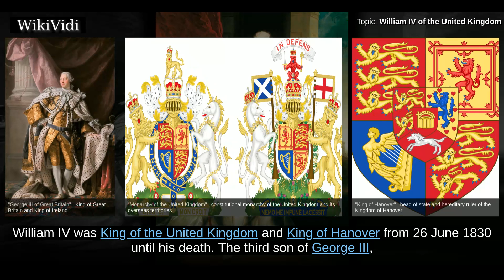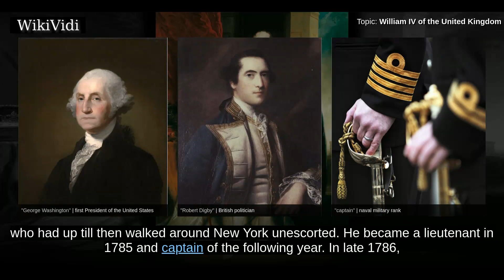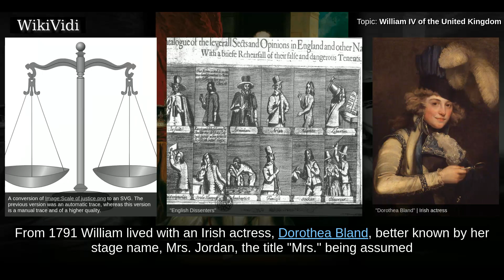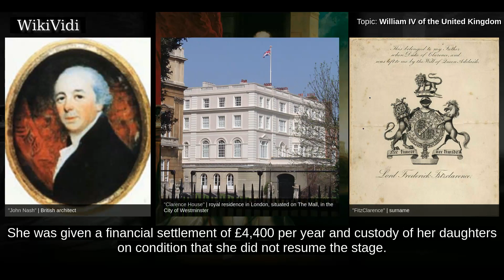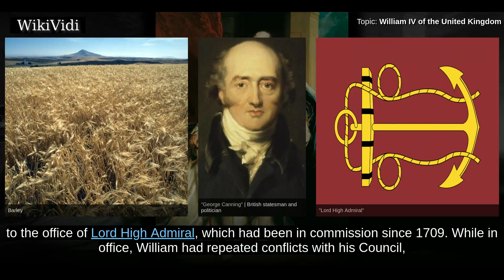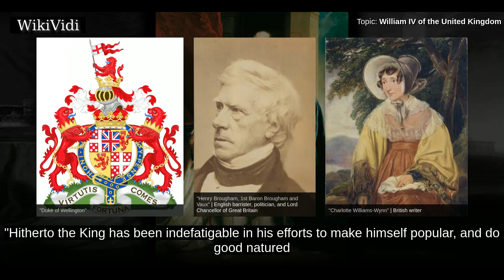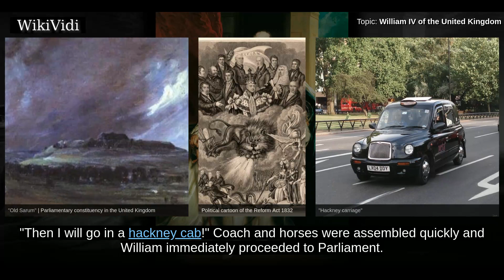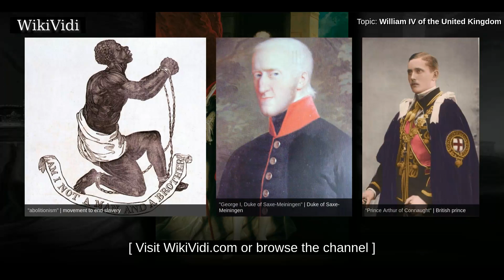WILLIAM IV of the UNITED KINGDOM - WikiVidi Documentary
William IV  was King of the United Kingdom and King of Hanover from 26 June 1830 until his death. The third son of George III, William succeeded his elder brother George IV, as the last king and penultimate monarch of Britain's House of Hanover.  William served in the Royal Navy in his youth and was, both during his reign and afterwards, nicknamed the "Sailor King". He served in North America and the Caribbean. In 1789, he was created Duke of Clarence and St Andrews. Since his two older brothers died without leaving legitimate issue, he inherited the throne when he was 64 years old. His reign saw several reforms: the poor law was updated, child labour restricted, slavery abolished in nearly all of the British Empire, and the British electoral system refashioned by the Reform Act 1832. Although William did not engage in politics as much as his brother or his father, he was the last monarch to appoint a prime minister contrary to the will of Parliament. Through his brother Adolphus, the ...

Shortcuts to chapters:
00:01:38  Early life
00:05:01  Service and politics
00:07:32  Relationships and marriage
00:13:22  Lord High Admiral
00:16:00  Early reign

Copyright WikiVidi.